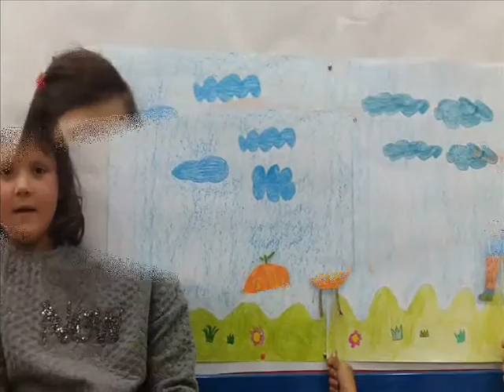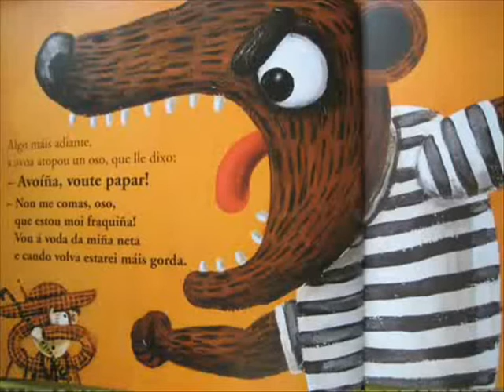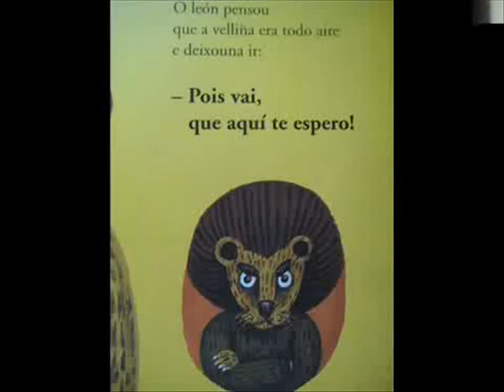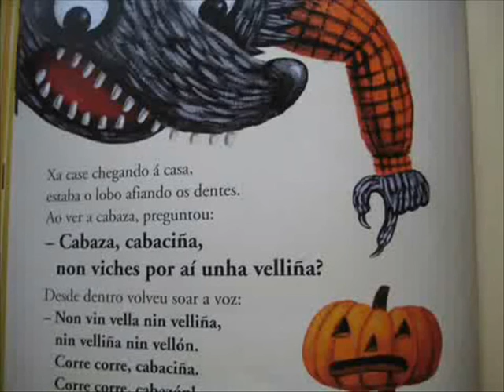Día da biblioteca 2016: contamos "Corre corre cabaciña".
Os alumnos de 2º contan e ilustran este divertido conto que podedes coller na biblioteca